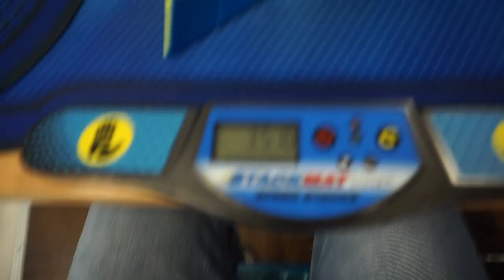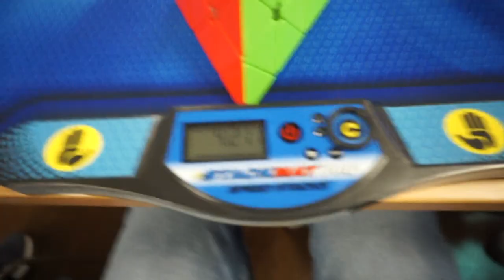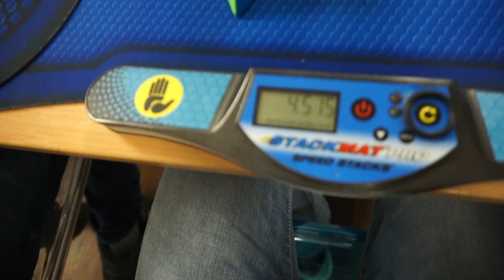4,08 Official Pyraminx PR average ◊ Done at Latvian Open 2018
Have not practised pyraminx for a year or two! I like how I learned 1-flip, oka About 2 years ago, and I have podiumed in almost all the competitions.
This average was 0.01 off the nr average at the time! Sad.

Cube: Xman bell pyraminx (the best :))))